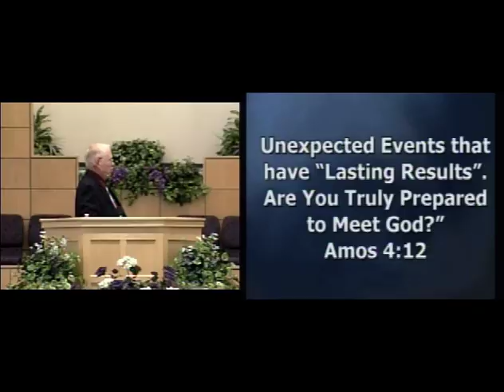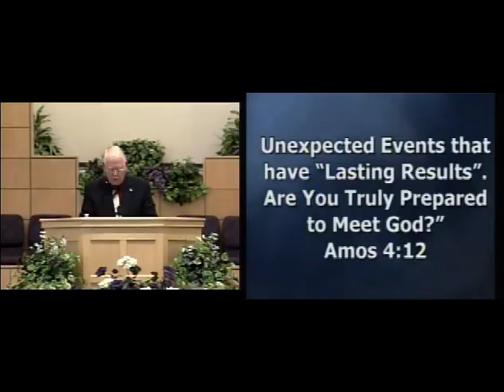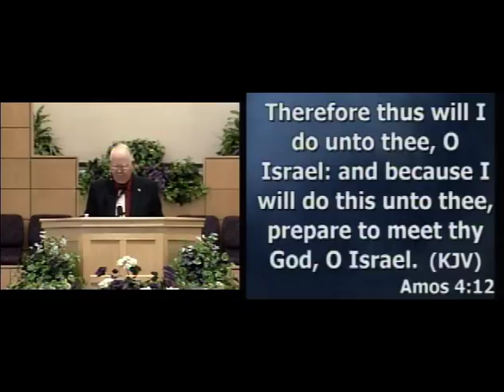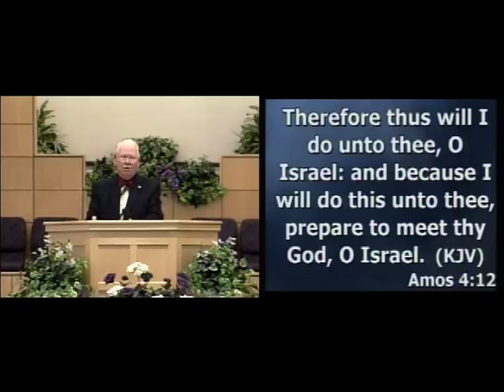Unexpected Events that have “Lasting Results” Are You Truly Prepared to Meet God?”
This video is about Amos 4:12